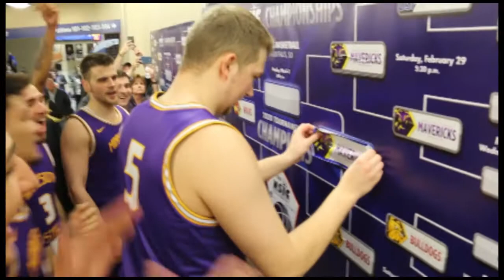MSU's Corvon Seales - 2020 NSIC/Sanford Health Men's Basketball Semifinals